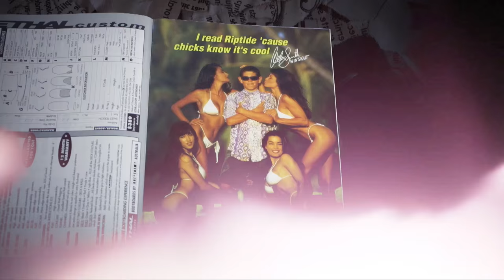Holding On | Bodyboard Film | Official Trailer HD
Here’s the first official trailer for feature length bodyboarding documentary “Holding On“.

We are in Australia in the 1990’s during the rise of bodyboarding.“ Holding On " is the incredible true story of a group of friends from Cronulla known as the Skid Kids, who innovated the all new way of bodyboarding with a spirit of freedom, doing waterer they want without fear.

The film is due for a national cinema release in November. Until then, keep an eye on their official

Riders : Dave Ballard, Nathan Purcell, Adam Smith, Matt Percy, Christian Riguccini, Mark Fordham

Songs :
The Mark Of Cain
The Occupants

The Global Extreme Sports YouTube Network! Pushing the limits of extreme sports since 1994.